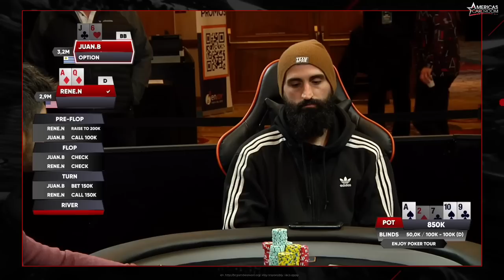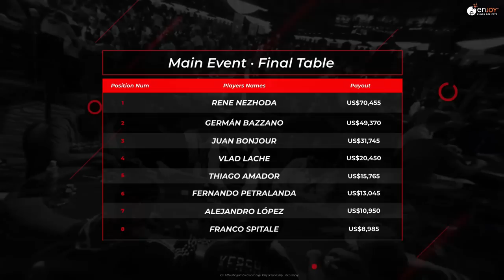How I won $70,000 in Uruguay with ACR POKER Storage Wars Poker JACKPOT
You can also watch us on A&E Hit show Storage Wars !
Along with our Fellow Co-Stars : Brandi Passante , Darrell Sheets , Dave Hester , Dan and Laura Dotson, Ivy Cavin , Jarrod Schulz , Ken Crossley and of course Barry Weiss!

abandonedstorageunit storagewars treasurehunting what the hales foreclosure treasure hunting with jebus bankruptcy